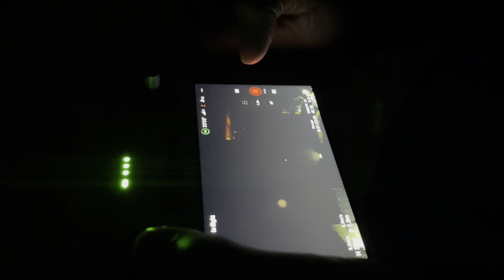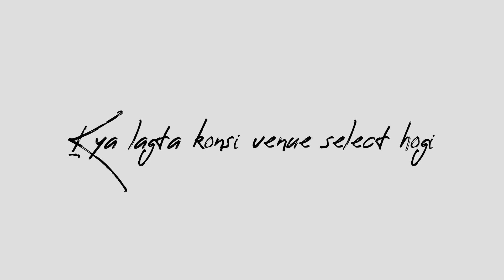Ek aache jagah ke talaash me: Jo Banaye Hamari Saalgirah Yaadgar 🎁🍾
Looking for the perfect venue to celebrate our anniversary, we set out on a quest to find a place that would make our special day unforgettable. Join us on this journey as we explore different options and finally settle on a location that is sure to create lasting memories. From breathtaking views to delectable cuisine, every aspect of our chosen venue is carefully chosen to make our anniversary celebration truly special. Come along and experience the excitement with us as we plan our dream anniversary celebration!